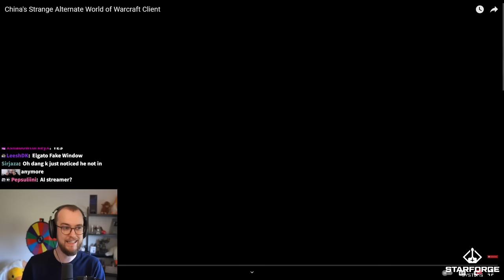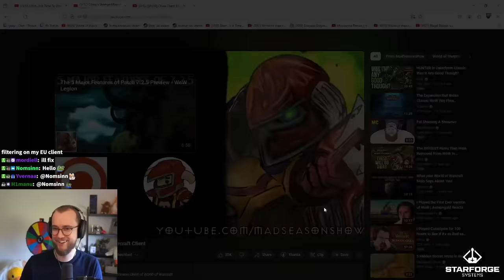China's WoW Clients are WEIRD